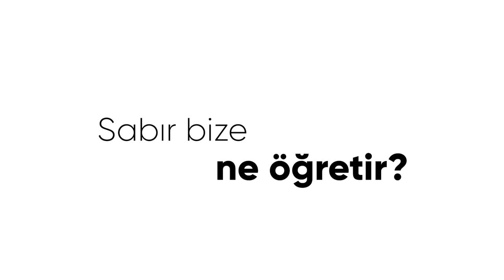Sabır Bize Ne Öğretir? I SoruYorum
Sabır psikolojik bir dayanıklılık ve olgunluk göstergesi mi ?
Ne kadar sabırlıyız, nelere sabırsız ?
Sabır, zorluklar karşısında direnç gösterme, dayanma ve tahammül etme gücü anlamına gelir. Birçok kültür ve dinde önemli bir erdem olarak kabul edilir.
SoruYorum’un yeni konu başlığını öğrenmek için metni sabırla okuyanların videomuzu da sabırla izleyeceğine eminiz 📺
İyi seyirler!